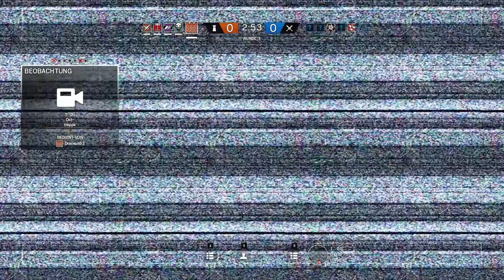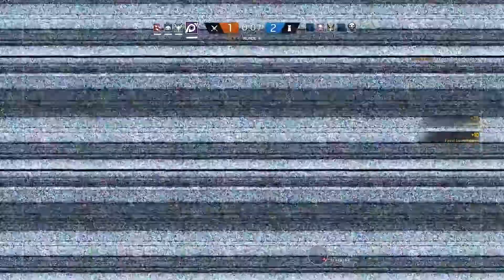Rainbow Six Siege #40 Glaz Power